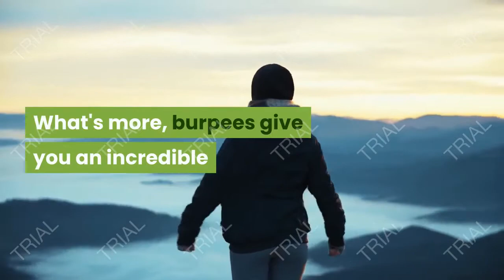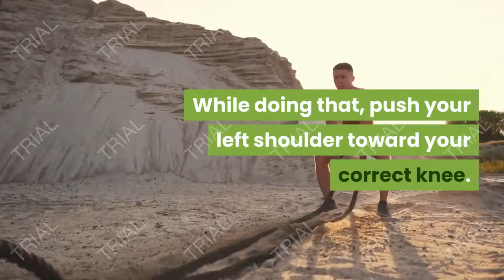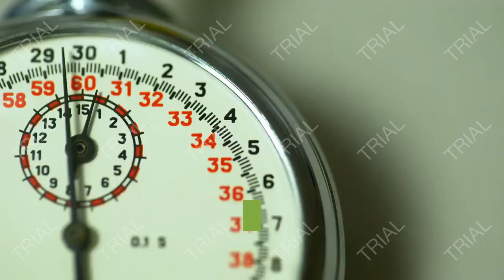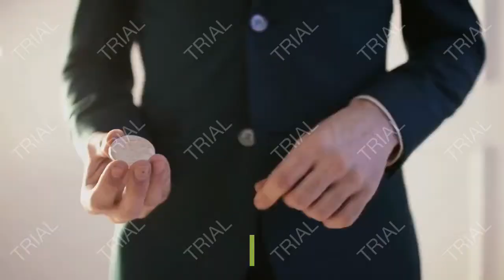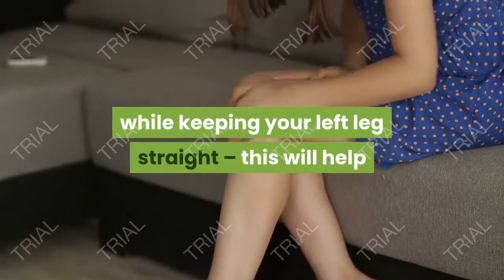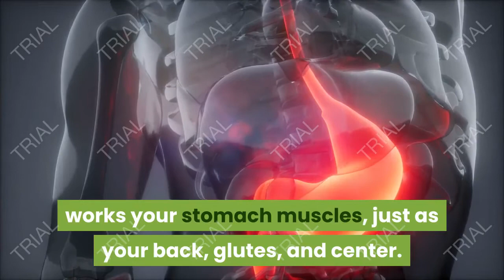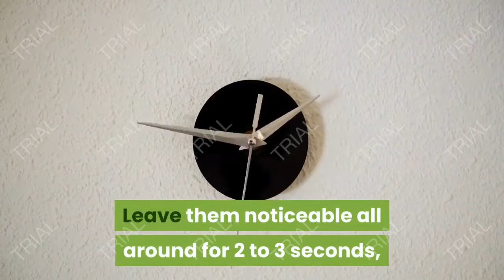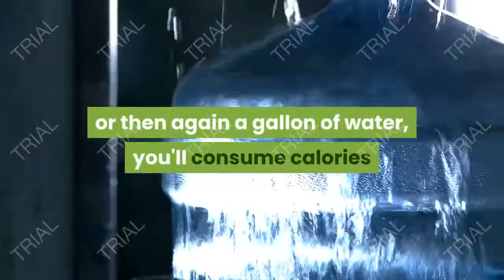simple exercise to lose love handles without gym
imply consider how frequently you guaranteed yourself you'd begin dealing with your body "tomorrow." So in the event that you are hanging tight for a sign or a trigger to dispose of your extra layers and cause yourself to feel more sure, this is it.

Overhang, extra layers, save tire – anyway you allude to that obstinate fat that amasses on your sides, tummy, and lower back, there's one thing we would all be able to concede to: it needs to go! Anyway, fellas, what about a couple of basic at-home activities to etch your waistline in seven days? Hello, attempt them out for yourself!